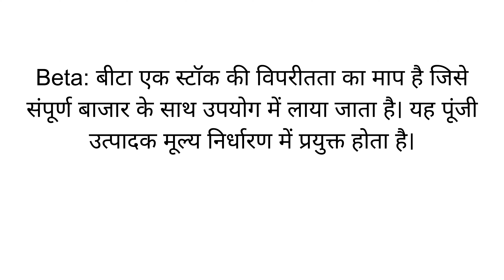BETA Full Form in Hindi | BETA का फुल फॉर्म या मतलब क्या है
BETA full form in Hindi
BETA ka full form kya hota hai
BETA का फुल फॉर्म क्या होता है
BETA ka kya matlab hota hai